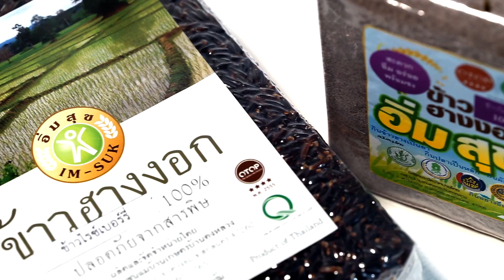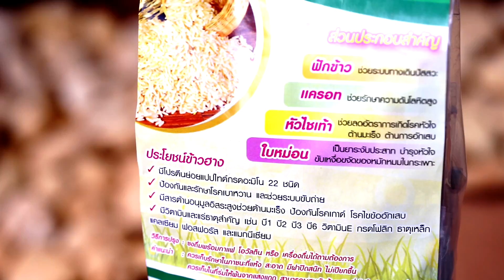Title ผลิตภัณฑ์